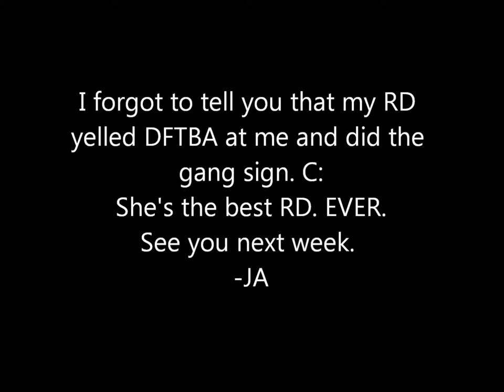WHOA COLLEGE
This was recorded on Thursday.
OMIGOD YOU CAN'T PUNISH ME FOR THIS. IT SAID 5 MINUTES ON MY COMPUTER WHY YOUTUBE WHYYYY

The music is Kill You by Savant. I don't own it, but hey, you can check out his facebook

C: